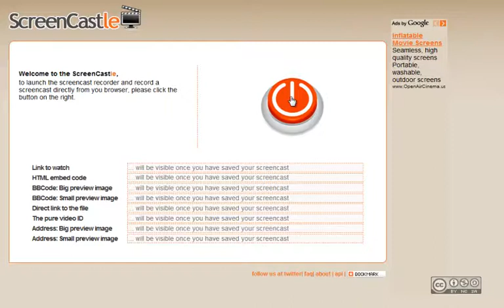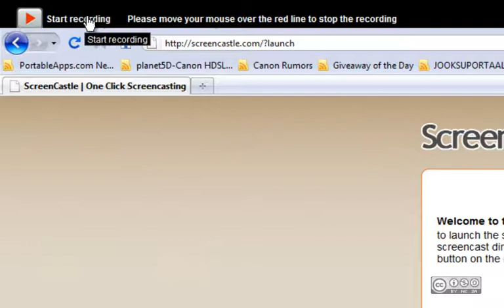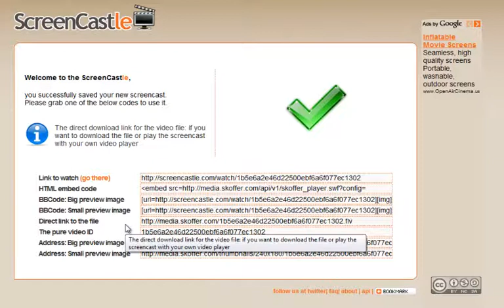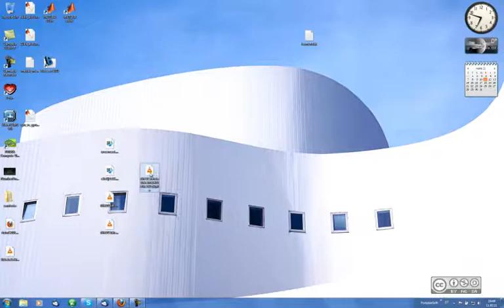Esimesed 5min veebirakendusega 'ScreenCastle'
Ülevaade vabavaralisest ekraanivideo loomise veebirakendusest 'ScreenCastle'.